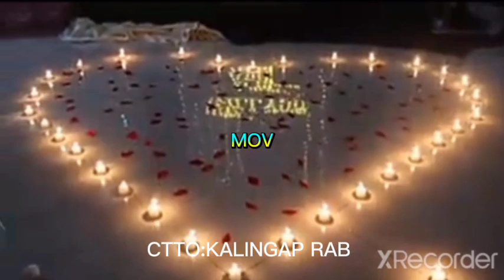CONGRATS KALINGAP RAB AND MISS JAC.